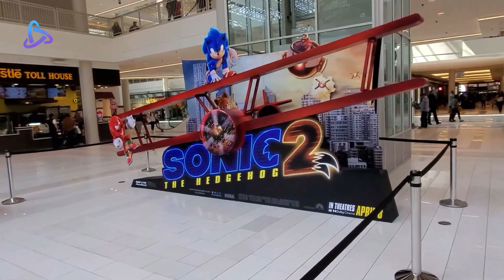Top 10 Luxurious Shopping Malls in America – Largest Malls | Amazement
Top 10 luxurious shopping malls in America mean largest and biggest shopping malls in the USA. Shopping malls are one of the main ways of business. There are also many large shopping malls in the United States. In today's episode, we will look at the top 10 most luxurious shopping malls in the United States, that is very famous.

Many people like shopping especially women. There are many famous shoppingmall in the USA for shopping. Both men and women can visit these mall at any time. Top shopping malls in the United States include Mall of America, King of Prussia, and The Shops at Columbus Circle. All these markets are open throughout the day and shoppers can visit them at any time.